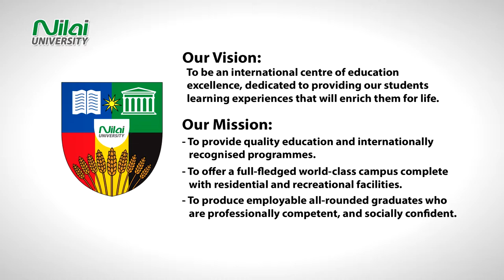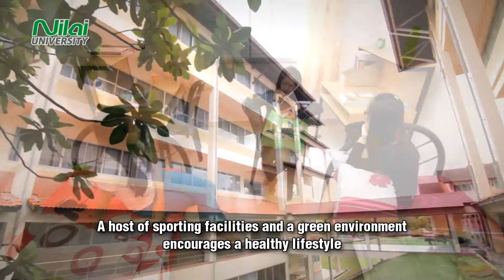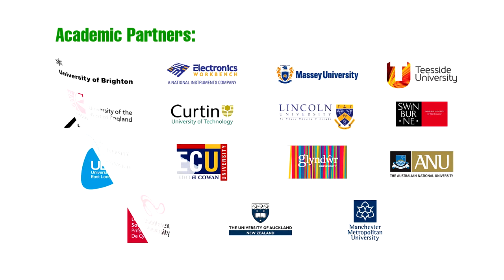University Corporate Video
Production company: Mode Media
Client: Nilai University